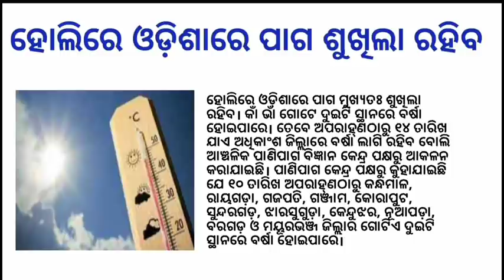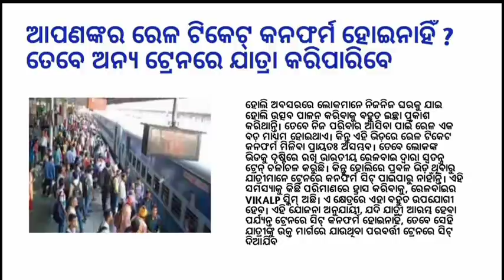Reserve Bank of India | Train tickets